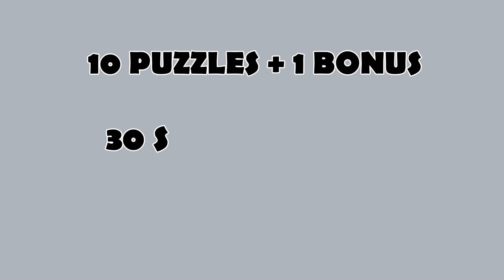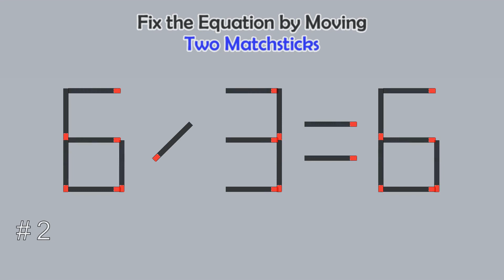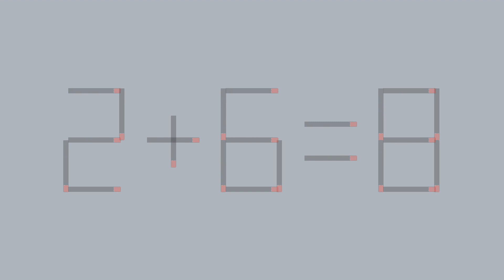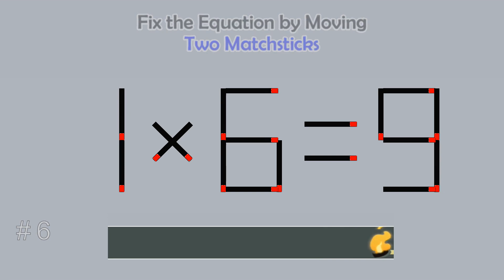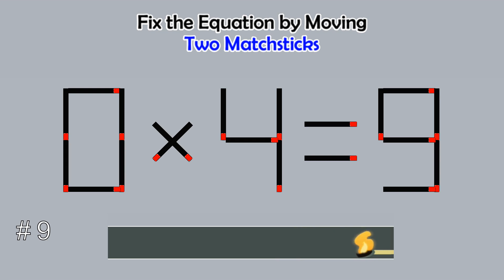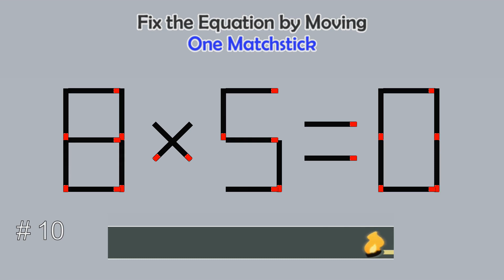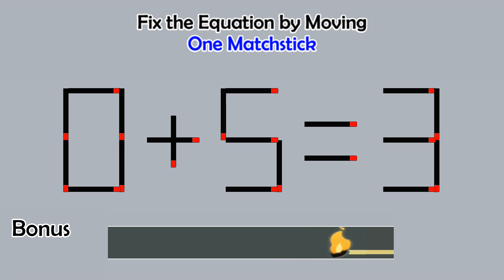Matchstick Studio #305 | Fix the math equation by moving one or two matchsticks |Logic puzzles